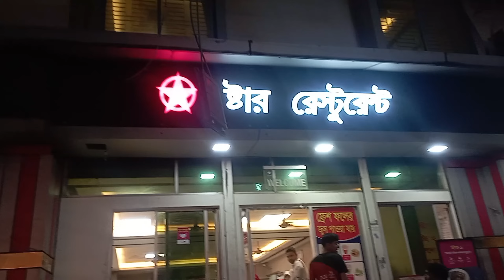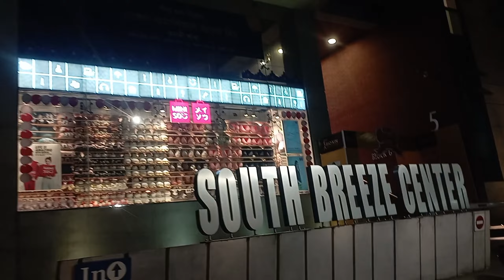বনানী মিনিসো তে কি কি দেখলাম এবং অফিস শেষ এ কি করলাম? Miniso Banani Outlet~ Lamisa's Vlog ~